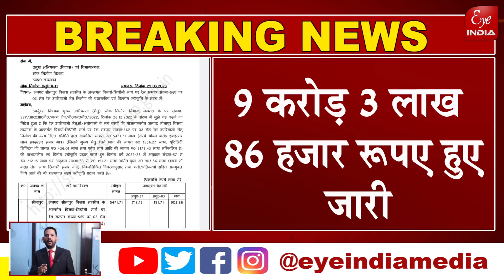Sitapur सांसद Rajesh Varma के प्रयास से किस रेल ओवर ब्रिज के निर्माण का रास्ता साफ ?